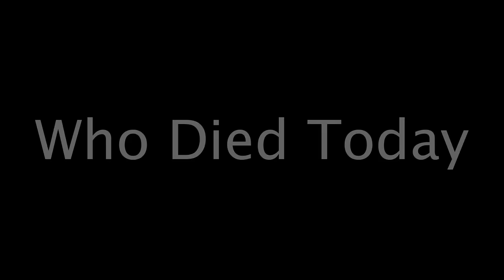Actors, Actress Who Died Today 31st March 2024 - Passed Away Today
We have sharing the latest news about today's deaths. Actors and actresses who died today on 31st March 2024.

Passed Away Today
Maria Richwine
Jennifer Leak
Víctor Legrotaglie
Tim McGovern
Chance Perdomo
Géza Tordy
James A. Moore
Christian Rodska

MUSIC CREDIT
-The End & Day 7